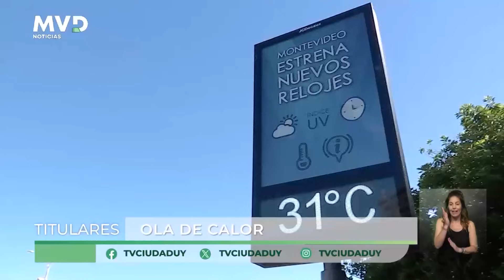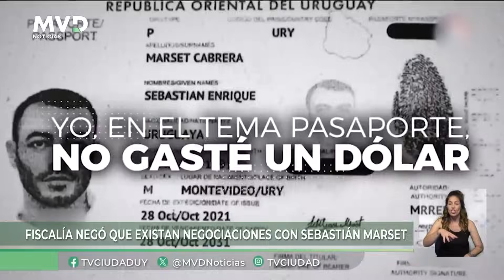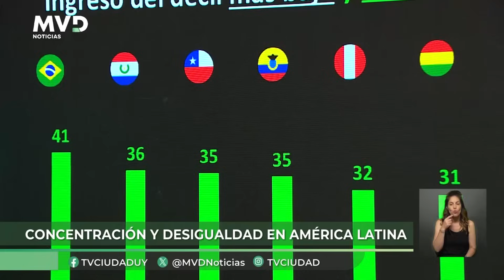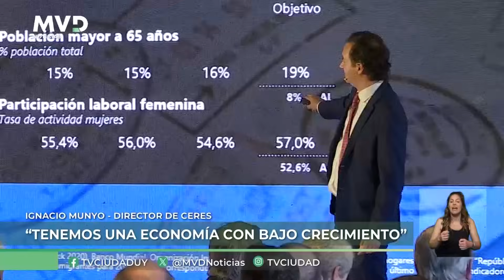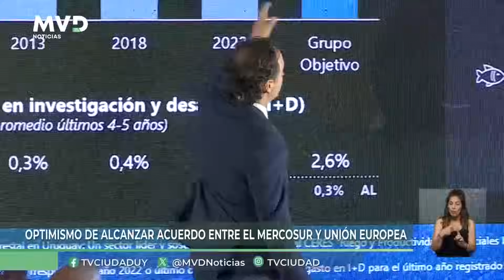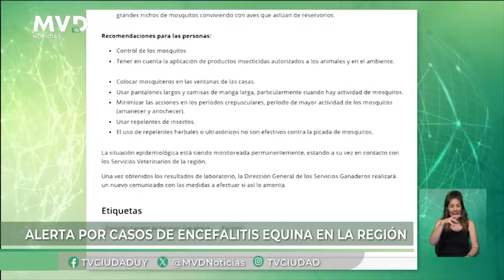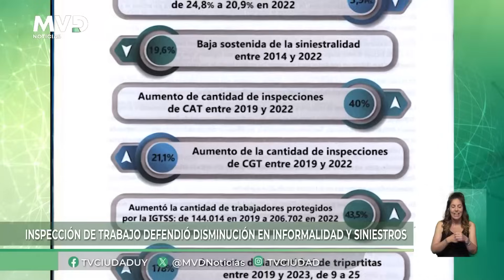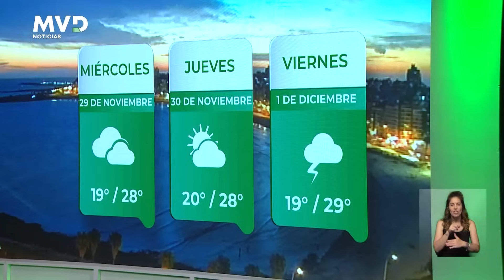MVD Noticias Edición Central 28/11/2023